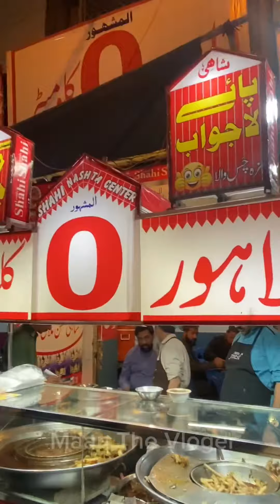Pindi ka Famous 😍 Kartar pura 🍱maanthevlogger